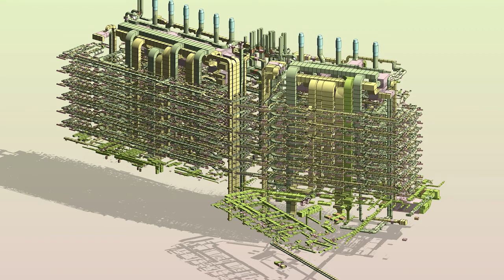UMass Perspectives: Jason Seaburg, Suffolk Construction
Jason Seaburg, Senior Project Manager with Suffolk Construction, shares his perspective on what made the University of Massachusetts Medical School's Albert Sherman Center project a success. To learn more about the project, watch this